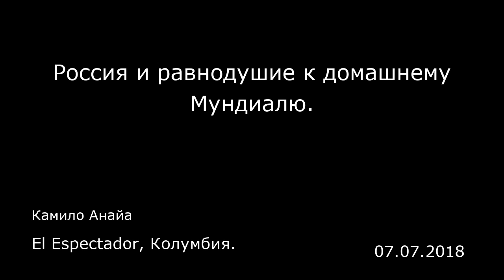Россия и равнодушие к домашнему Мундиалю. El Espectador, Колумбия.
Россия и равнодушие к домашнему Мундиалю.
El Espectador, Колумбия.
Камило Анайа
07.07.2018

Хотя с открытия Чемпионата мира по футболу прошло уже 20 дней, только сейчас, после выхода российской команды в четвертьфинал, местные болельщики начинают понемногу окунаться в праздничную атмосферу.  14 июня, в день открытия Чемпионата мира по футболу в Москве газета «The Moscow Times» вышла со скептическим заголовком на первой полосе «Почему Росиия потерпит поражение на Мундиале?». Неверие в местную сборную было коллективным, как и безразличие к предстоящему событию. И россияне очень удивились, услышав пение аргентинцев в метро, зажигательный мотив «Сьелито линдо», исполняемый колоритно одетыми мексиканцами, и праздничный галдеж тунисцев, которые, несмотря на попадание в трудную группу B (с Испанией и Португалией), дружной толпой двигались в направлении стадиона. И это изумление россиян имеет свои причины: футбол это не самое главное, даже после победы со счетом 5-0 над Саудовской Аравией в первом же матче турнира. Стоило лишь отдалиться на несколько кварталов от московского стадиона «Лужники», как повсюду можно было встретить людей, погруженных в свои мысли, занятых своими делами, что совершенно нормально для большого города и его населения, чуждого к тому, что они не чувствуют таким уж своим: Мундиалю.  А вот что говорит Павед Шанитов (Paved Schanitov), местный журналист, который ходит на игры других сборных, и не посещает матчи с участием своей команды; «Мои соседи вообще ничего не слышали о начавшемся Мундиале. Они не знают, кто в каких группах играет, ни, тем более, ка...